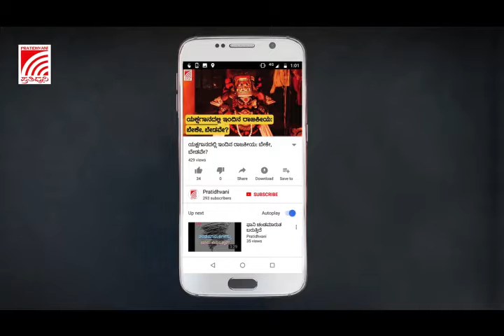ನಾನು ಯಾರನ್ನೂ ಕಡೆಗಣಿಸಿಲ್ಲ, ಜನರ ಕಷ್ಟವನ್ನೇ ಆಲಿಸುವವನು ನಾನು. ನಮ್ಮ ಶಾಸಕರ ಕಷ್ಟ ಕೇಳಲ್ವ? : HDKumarswamy